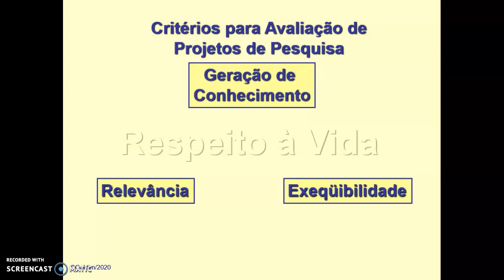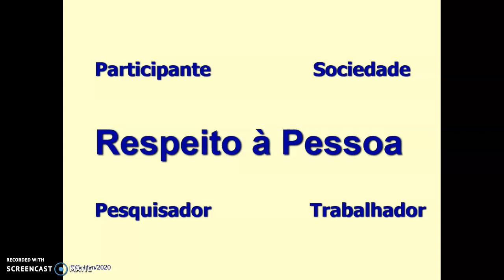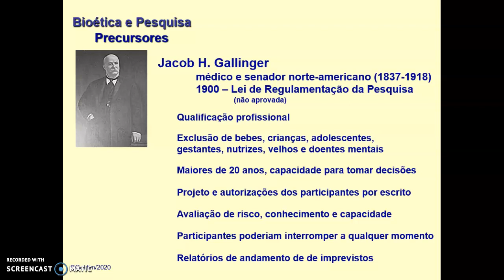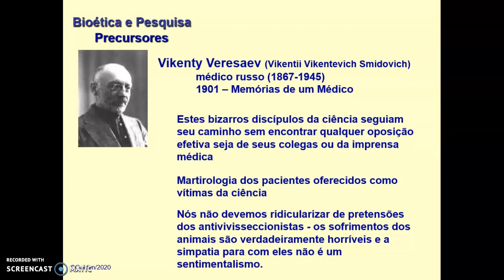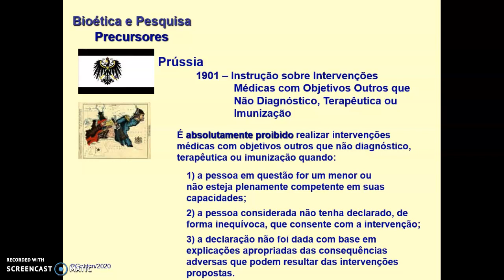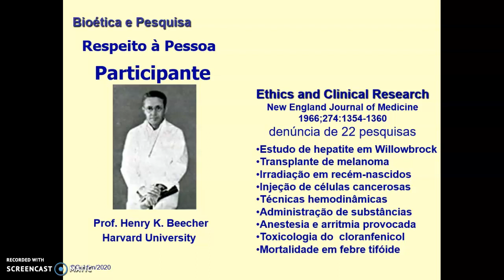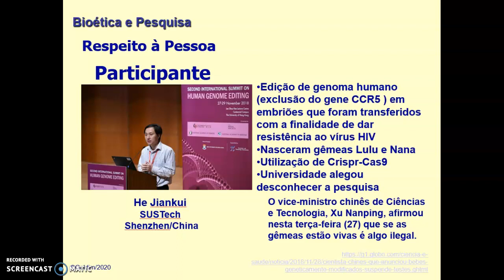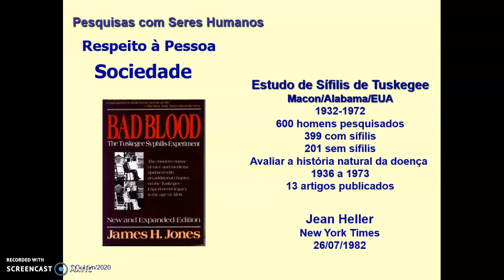Bioética e Pesquisa: Aspectos Históricos e Fundamentos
Nesta apresentação serão discutidos, brevemente, alguns aspectos históricos e de fundamentos associados às questões de pesquisa e Bioética.
Elaborado por José Roberto Goldim, março de 2020